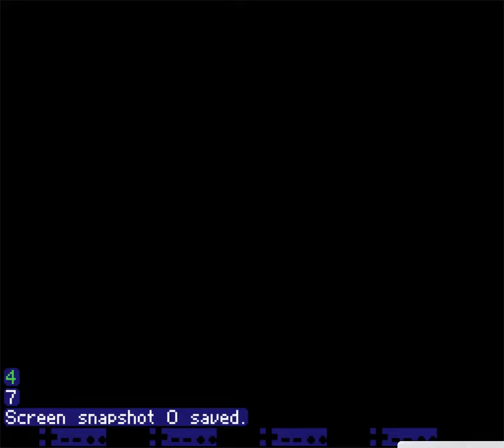Deadpool NES Stage 1 - Tool Assisted No Damage Run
This is the first time i did Tool Assisted No Damage Run in this hack.
It has all mechanics from all Ninja Gaiden Series(NES).

Although it has several difference when vulcan wall climbing.

The first boss is based from third stage on Ninja Gaiden. The only difference is that instead jump at left and right, He also jump at the center.